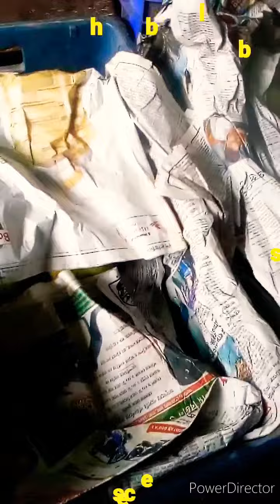মৌসুমী আমের বাজার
সময় না হতেই বাজারে উঠছে পাকা আম